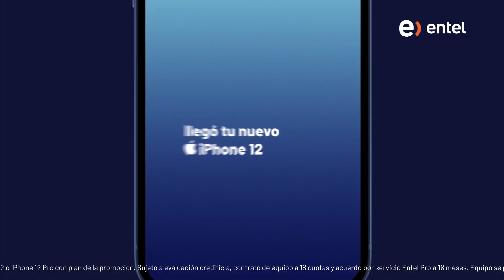¡El Iphone 12 ya llegó a Entel!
Migra o renueva y podrás llevarte el tuyo muy pronto. Afíliate a Entel Pro y renuévalo cada año con cuota inicial s/0. 😱
Infórmate sobre Entel Pro en entel.pe